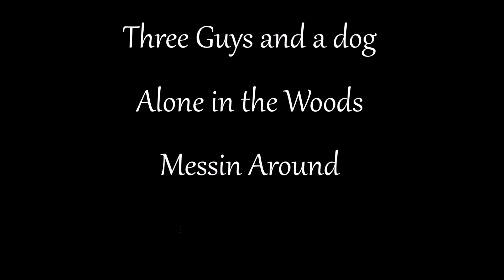Public Enemy's Fight The Power Performed by Three guys and a dog Alone in the Woods Messin Around.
Geoff Ofthehillpeople - Guitar and Vocals
Jake Bluenote - Guitar
Cody Farwell - Bass